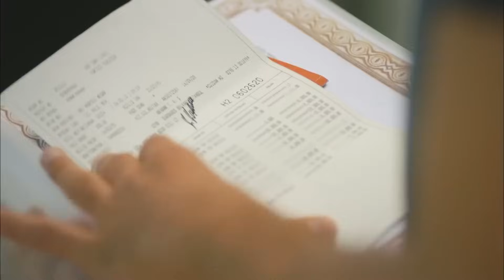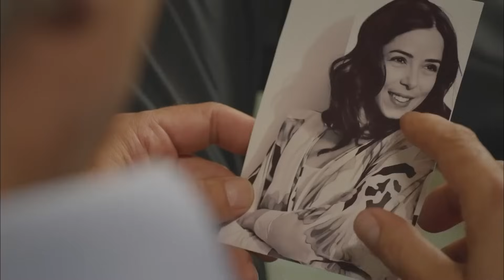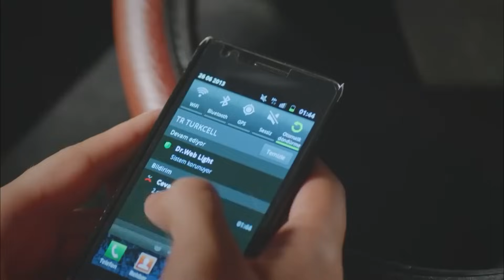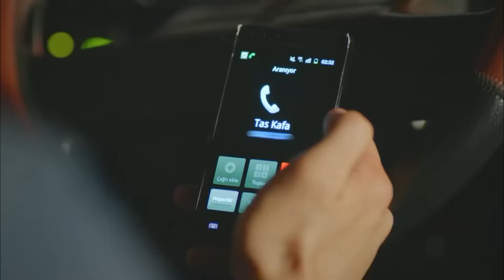A Love Story Episode 36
A young man trapped between rebellion against fate and lamentations about love... The touching story of being late, wishing, and losing love when you find it... Germany... On the streets of Stuttgart, a Turkish teenager (Korkut Ali) talks to his mother, who abandoned him years ago, through documentary cameras. "Wait for me, Mom. I will find you." On the other hand, he dreams of getting married to his lover. But he is unaware that he is destined to be abandoned once again. Just as he was unaware that the famous pop singer Tolga and his assistant Ceylan, who came to the city for the video shoot, would be the most important people in his life in the future. When Ceylan, who loves Tolga with an unrequited love, sees Korkut Ali, who saved her life on the streets of Germany, in front of her in Istanbul, everything will turn upside down once again. Moreover, she will be a partner in the biggest secret of Korkut Ali's mother, who he has been looking for for years.

Cast: Seckin Ozdemir, Damla Sonmez, Zuhal Olcay, Yamac Telli, Ayberk Pekcan, Aysen Sezeren, Gunes Sayın

CREDITS
Production: Madyapim
Directors: Barıs Yos, Murat Onbul
Producers: Faruk Bayhan, Fatih Aksoy
Screenplay: Makbule Kosif, Funda Cetin, Pinar Uysal, Zehra Guleray